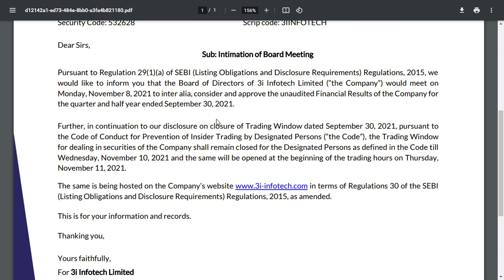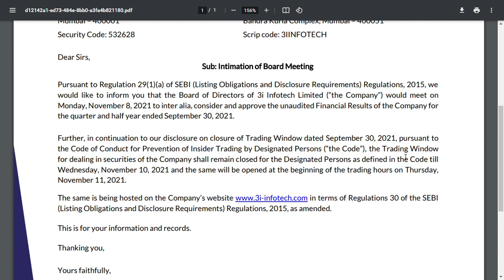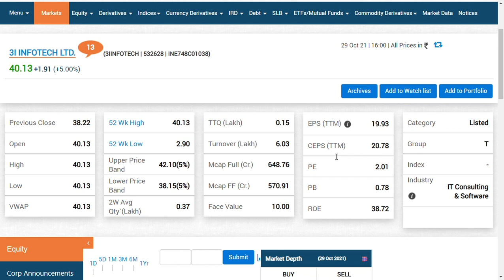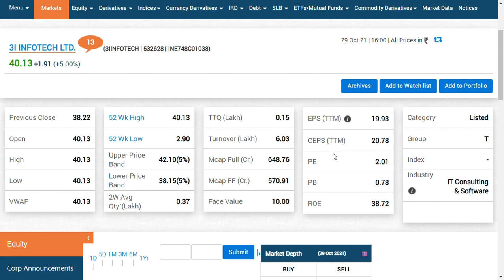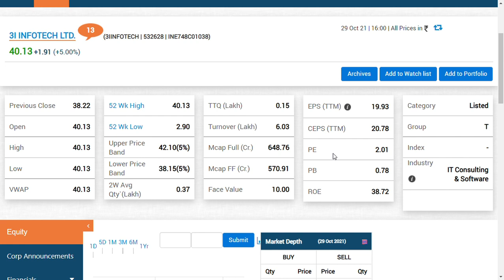3i infotech latest news/3i infotech share latest news/3i infotech share relisting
3i infotech share news/3i infotech share latest news/alok industries latest news/stockmarket news
3i infotech  latest news | 3i infotech  latest update and we also covered

3i infotech share latest  analysis
and  3i infotech  share latest news
and 3i infotech share latest update which is very useful for all to see
and we would like to make a  share review an